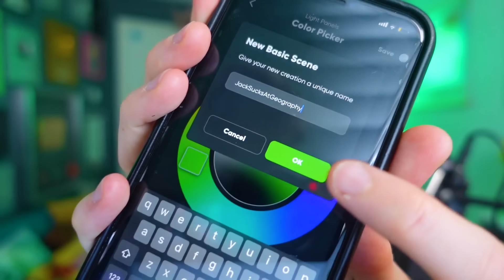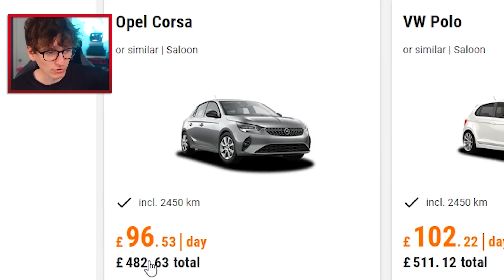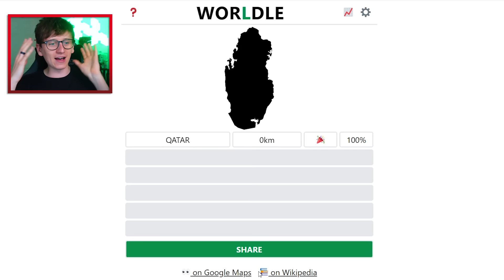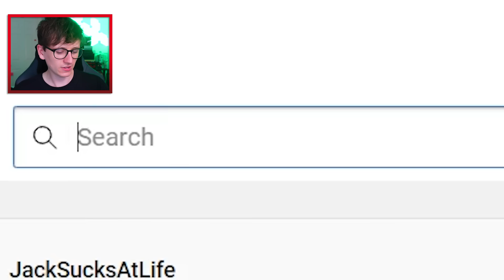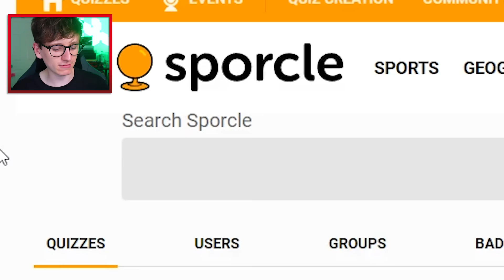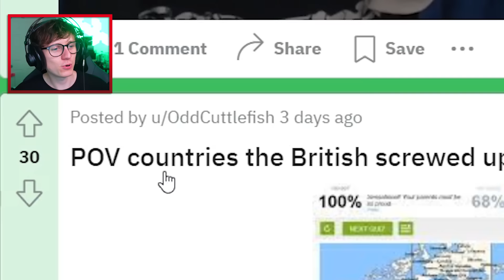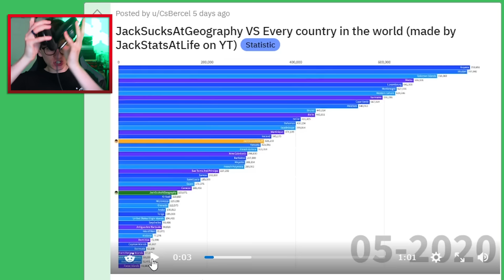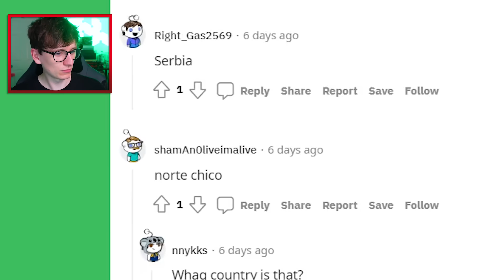Flags made out of Rubik’s Cubes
to get the two year plan with an exclusive deal PLUS one month free. It’s risk free with NordVPN’s 30 day money back guarantee. @JackSucksAtLife @JackSucksAtStuff @JackMasseyWelsh @JackSucksAtClips @nocontext